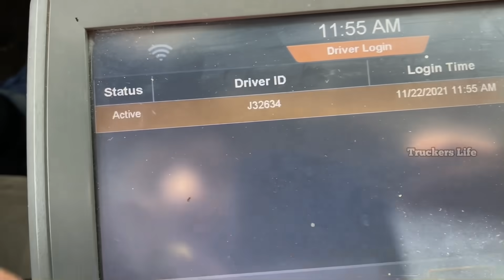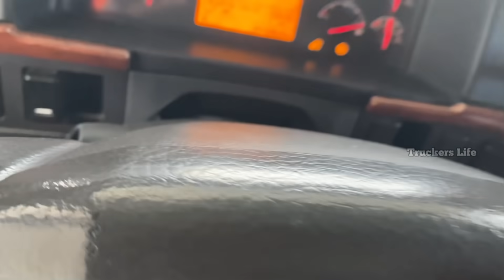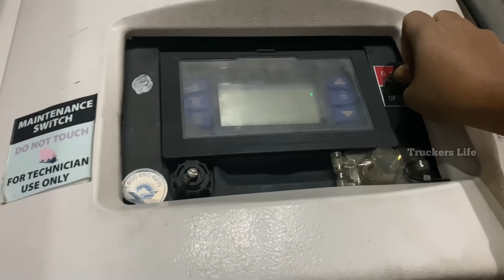Glad hand ഒടിഞ്ഞുപോയി | Truckers Life | Canada To USA